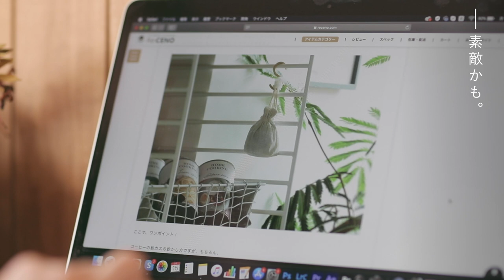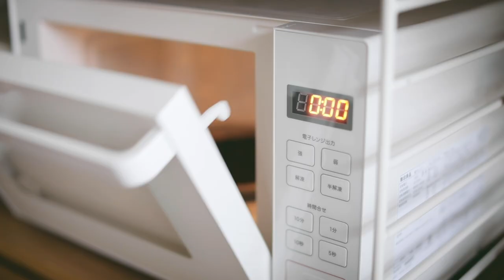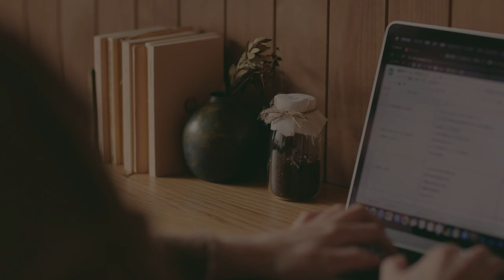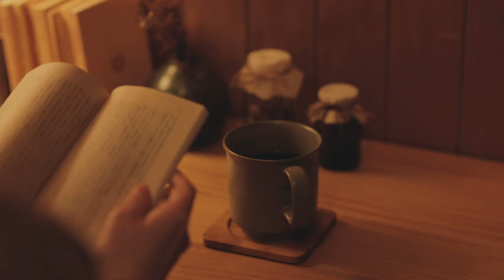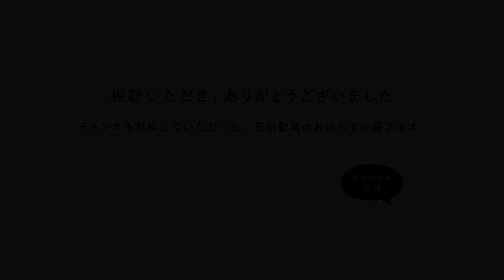丁寧に暮らそう。コーヒーの豆かすをエコに再利用【暮らしのアイデア】｜Re:CENO（リセノ）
『 暮らしのアイデア 』

暮らしをちょっとだけ豊かにしてくれる、アイデアたちをご紹介。
今回のテーマは「淹れ終わったコーヒー豆かすの再利用」。

淹れ終わったコーヒー豆には、消臭剤や
ガーデニングなど、実は色んな使い道があるんです。
今まで捨ててしまっていたコーヒーの豆かす、
便利に再利用できたら、とってもエコで気持ちがいいですよね◎

Re:CENO Magでも、詳しいやり方を紹介していますので、
ご興味がある方は、ぜひチェックしてみてくださいね＾＾

Twin Musicom の Old Bossa は、クリエイティブ・コモンズ - 表示 4.0 ライセンスに基づいて使用が許諾されます。